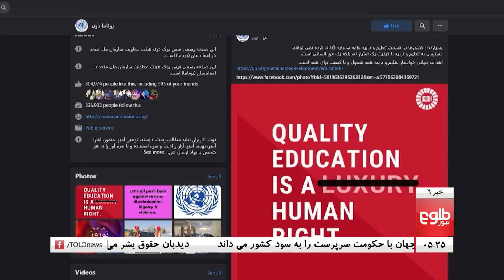TOLOnews - 6pm News - 03 April 2023 | طلوع‌نیوز - خبر ساعت شش - ۱۴ حمل ۱۴۰۲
The Islamic Emirate spokesman Zabiullah Mujahid called on the international community to pursue engagement instead of putting pressure on the interim Afghan government.
It has been nearly two years since the Islamic Emirate swept into power, but no countries have yet recognized it.
ذبیح الله مجاهد، سخنگوی امارت اسلامی، بار دیگر تعامل جهان با امارت اسلامی را به سود افغانستان خوانده است.
آقای مجاهد گفته است که جهان باید به جای اعمال فشار، راه تعامل را با حکومت سرپرست در پیش بگیرد.